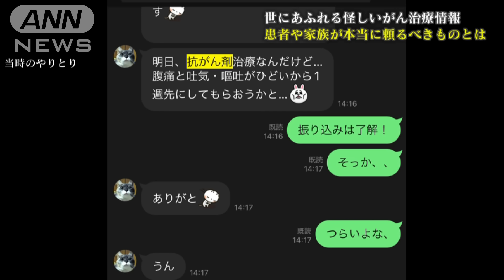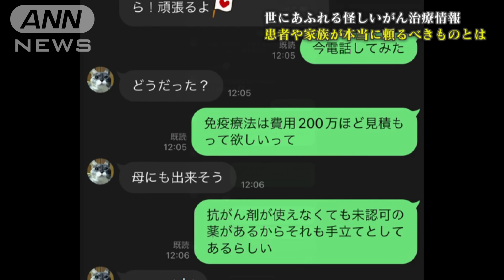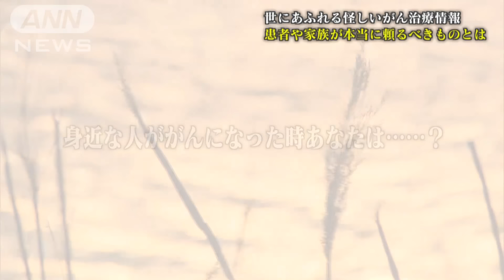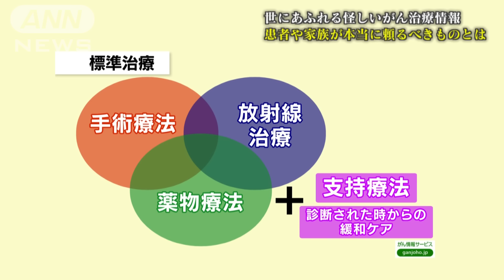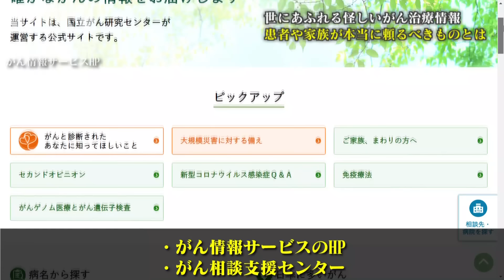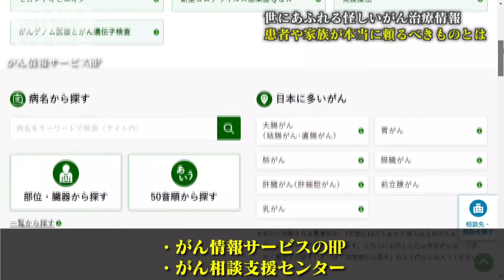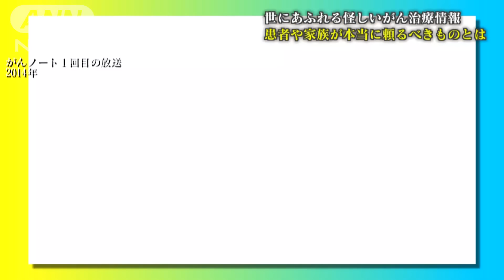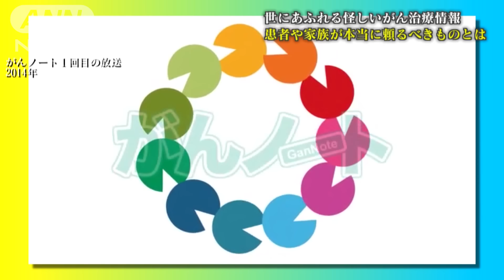「私はネットに溢れる怪しい治療法の情報に惑わされた…」 がんで母を亡くしたTVディレクターが専門家に聞く 患者や家族が本当に頼るべきものとは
2人に1人が、がんに罹患する国、日本。身近な人ががんになったら、皆さんはどんな行動を取るだろうか。
母が、がんで余命宣告を受けたテレビ朝日のディレクター。
ネットでがん治療に関する情報を調べ、怪しげなサプリメントや治療法を試すうちに、母の状態はどんどん悪化していく。
母が亡くなった後、大切な時間を失ったのではないかと後悔が襲ってきた。
そして始めた専門家への取材。
あの時、どうすべきだったのか。患者や家族が本当に頼るべきものとは。